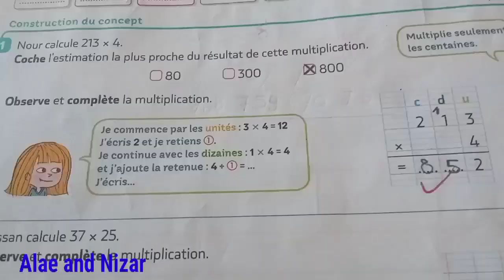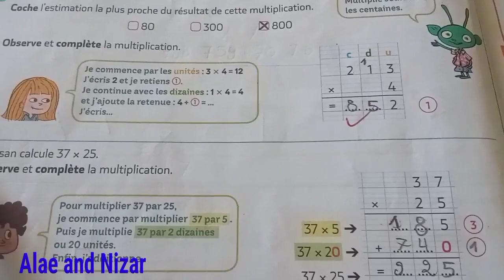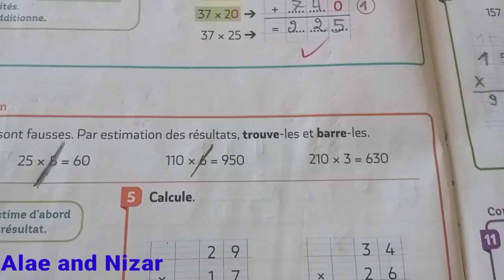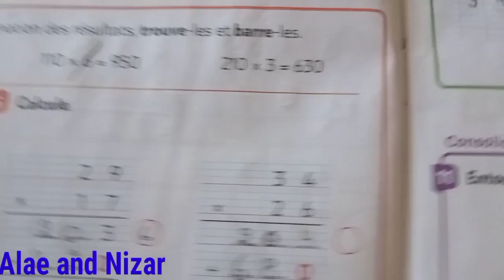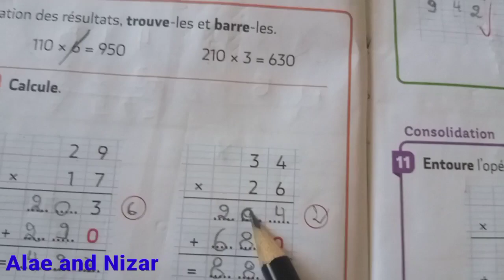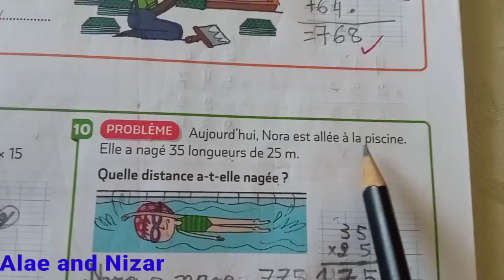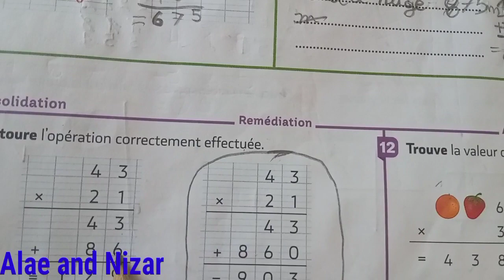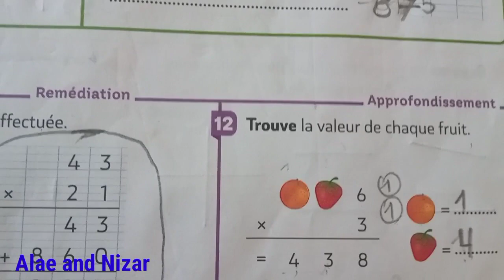La multiplication posée (1) ce2 pour comprendre les maths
فضلا وليس امرا وشكرا لكم

__متابعة للحساب في التكتوك tiktok فضلا وليس امرا __

ce2#